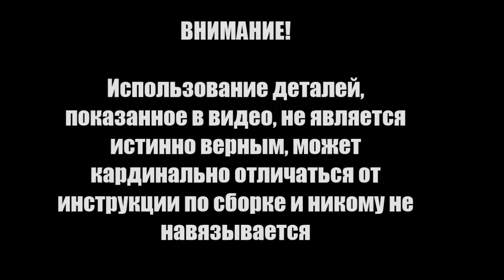Яхта "Штандарт" | Подсветка. Часть 2 (DeAgostini)